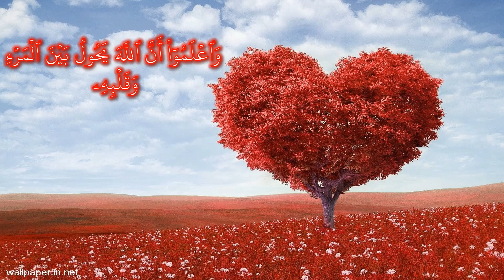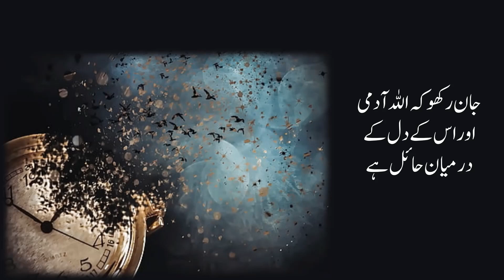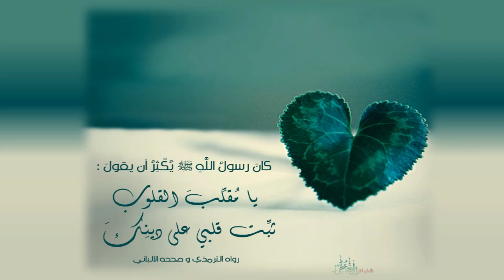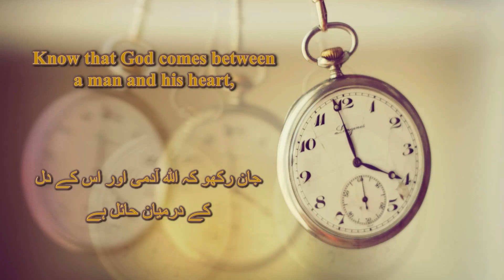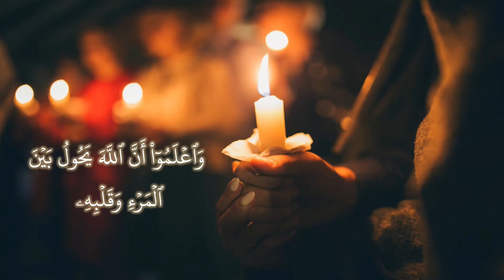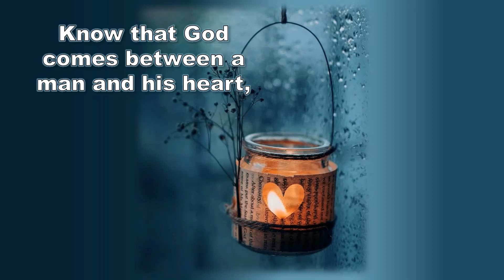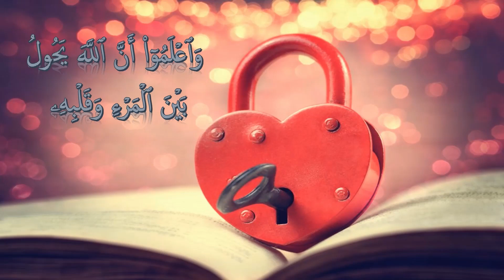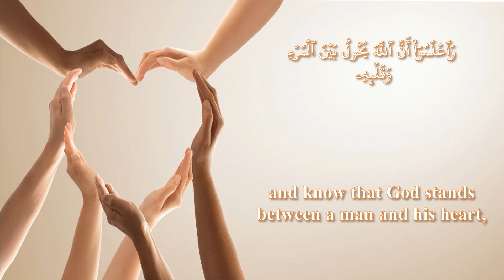Humare dil Allah ke ikhtiyar mai (surah Al Anfaal ayah 24) - Quran ki Kirnain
Explanation of Surah Al Anfaal ayah 24 by Ustazah Najiha Hashmi.

Assalamulaikum warahmatullahi wabarakatuhu dear sisters,

May Allah swt accepts your steps towards learning the beautiful book of Allah swt aameen